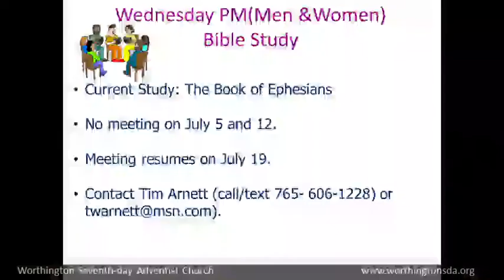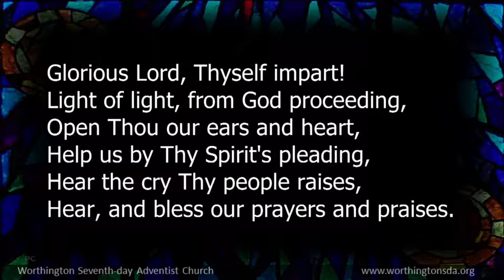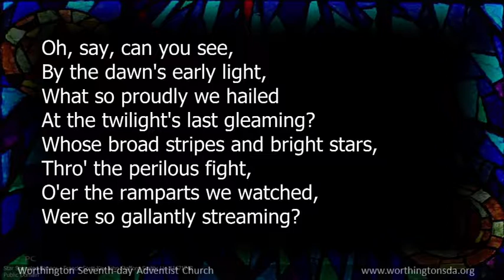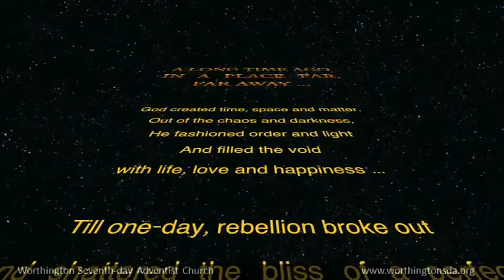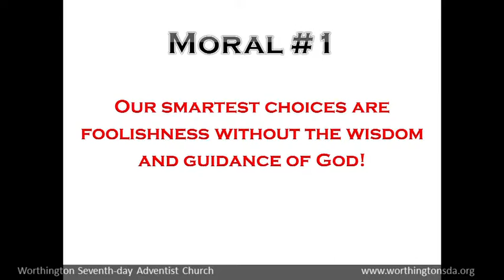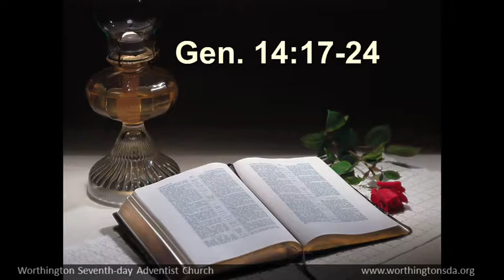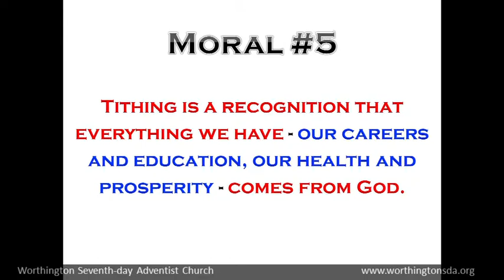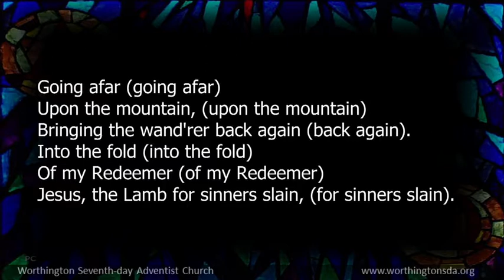2017-07-01 - ORIGINS: Someone Worth Fighting For